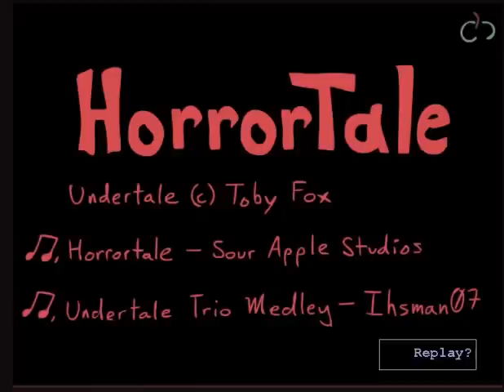Let's Play Horrortale Game Teaser by sour apple studios ( Edited Voice Version)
finally you guys can play the teaser yourself for horrortales new upcoming game so here is a link to the teaser this here is the creepy voice over version i made